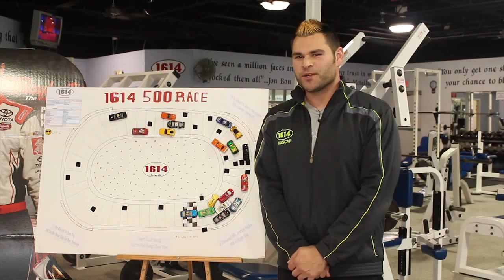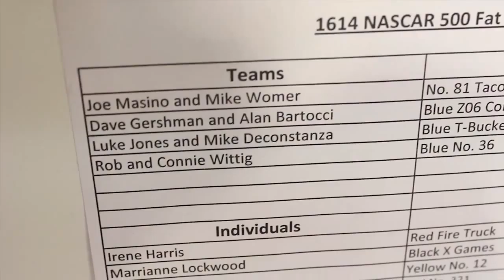1614 Nascar 500 Update 3